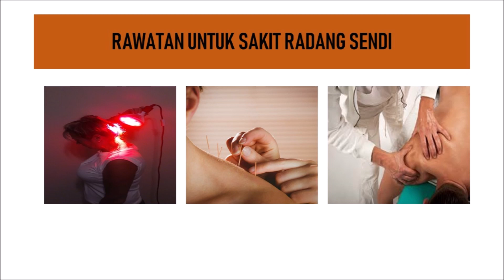Rawatan terbaik Radang Sendi Di Ipoh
Pusat rawatan wong medical centre menyediakan rawatan untuk anda yang mengalami masalah radang sendi.Untuk maklumat lebih lanjut,sila hubungi kami di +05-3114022/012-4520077.Terima kasih.